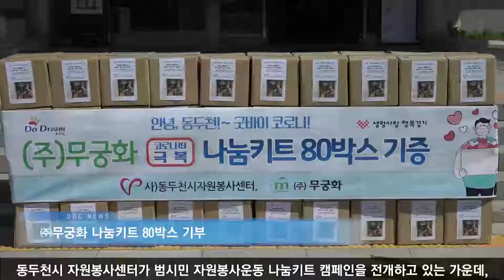㈜무궁화, 동두천시에 코로나19 극복 나눔키트 80박스 전달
동두천시 자원봉사센터가 범시민 자원봉사운동 나눔키트 캠페인을 전개하고 있는 가운데, ㈜무궁화에서는 지난 13일 오전 동두천시청을 방문하여, 어려운 이웃을 위한 나눔키트 80박스를 전달했습니다.
이날 전달된 나눔키트 80박스는 세제와 비누 등으로 구성되었으며, 8개 동 행정복지센터로 배부되어 코로나19로 어려움에 처한 세대에 지원될 예정입니다.
㈜무궁화의 김동원 본부장은 “코로나19로 어려운 가정이 많은데, 조금이나마 도움이 되길 바란다.”며 “모두 어려운 시기지만, 다른 기업들도 이번 나눔키트 행사에 동참하는 계기가 되었으면 한다.”고 소감을 밝혔습니다.